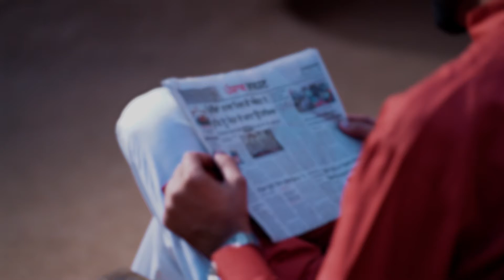𝒫𝓇𝑒 𝒲𝑒𝒹𝒹𝒾𝓃𝑔 𝟤𝟢𝟤𝟣 / 𝑅𝑜𝒽𝒾𝓉 & 𝑅𝒶𝓂𝒶𝓃 / 𝒜𝒷𝒽𝒶𝓎 𝒫𝒽𝑜𝓉𝑜𝑔𝓇𝒶𝓅𝒽𝓎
"My aim has always been modest; I wanted to transform the arranged marriage into a love match."
By :- Marcelle Ferron
Keep your precious memories alive forever with us" BOOKING OPEN "For any Inquiry & About Us check out Ph.No:- 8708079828